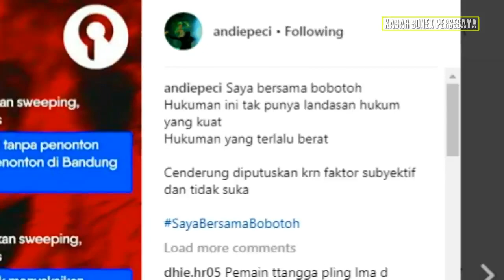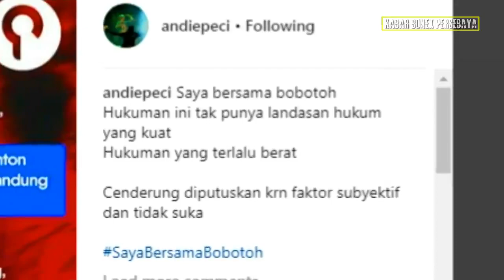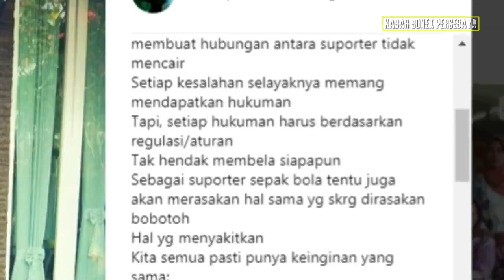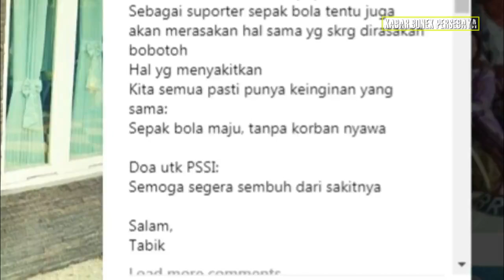Pentolan Bonek Turun Tangan Bantu Bobotoh Hadapi SANKSI PSSI